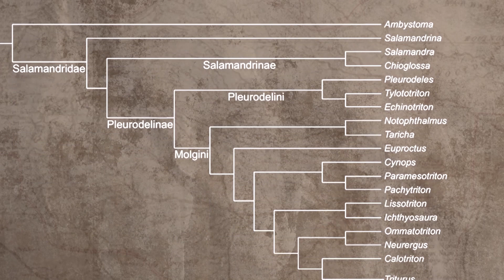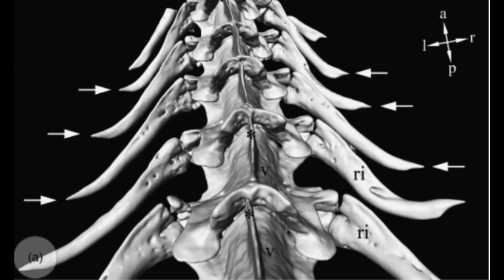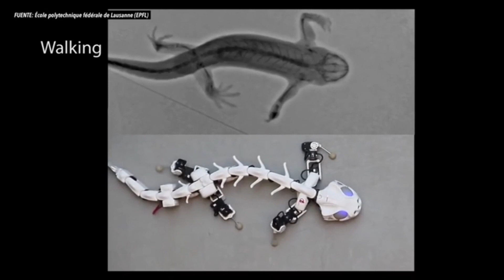🚀🐲 7 Curiosidades del GALLIPATO (Pleurodeles waltl) ¡Alguna no la sabías! 🐲🚀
En este vídeo descubriréis 7 curiosidades que quizás no supieras acerca de uno de nuestros animales más emblemáticos y extraños: el gallipato.

¡Por todas estas cosas y muchas otras, al igual que todos nuestros animales, merece la pena conservarlo!

Si queréis saber más sobre la biología de este y otros animales, os recomendamos la web

AGRADECIMIENTOS: Thanks to Karin Dublad ,@planted_tanks, for filming some of the clips of his own Pleurodeles waltl! Follow him!

Recordamos que en España es ilegal la tenencia de estos animales.

Gracias a David Herrero González por enseñarnos la curiosa población de gallipatos de Fuenlabrada, al borde de la extinción.

Gracias a los investigadores del Museo Nacional de Ciencias Naturales por permitirnos acompañarles en sus muestreos, de los cuales hemos sacado parte de las imágenes.las imágenes en las que son manipulados pertenecen a dicho muestreo. No se deben manipular animales salvajes sin causa científica.

FUENTES:

1.- ORIGEN Y PARENTESCO: Artículo de referencia:

S. Carranza, et.al. 2003. History of West Mediterranean newts: Pleurodeles (Amphibia: Salamandridae), inferred from old and recent DNA sequences. Systematics and Biodiversity 1(3): 327-337.

Créditos: Jodi Rowley, Joachim Nerz.

4.- ATRAGANTABUEYES: Artículo fuente de las imágenes y de la información:

E. Heiss, et.al.  2010. Hurt yourself to hurt your enemy: New insights on the function of the bizarre antipredator mechanism in the salamandrid Pleurodeles waltl. Journal of Zoology 280(2): 156-162.

5.- MISONERO ESPACIAL: Artículos fuentes de las imágenes:

A. Elewa, et.al. 2017. Reading and editing the Pleurodeles waltl genome reveals novel features of tetrapod regeneration. Nature communications 8, 2286.

Créditos imagen: Alberto Caballero

7.- PLEUROBOT: Links a los vídeos de Pleurobot, merece la pena ver los resultados de sus investigaciones: